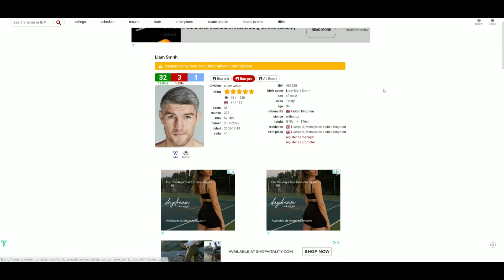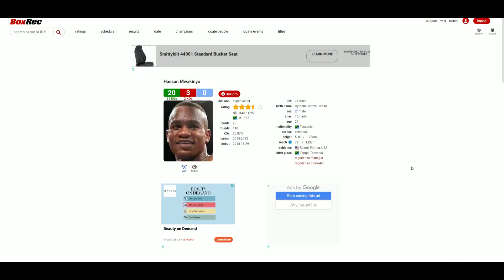Liam Smith VS Hassan Mwakinyo (4th RD TKO) STRANGE ENDING 🤔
🥊 Boxing Fan
🎮 Gamer
🇵🇭 Filipino
🇺🇸 American
🌎 Earthling